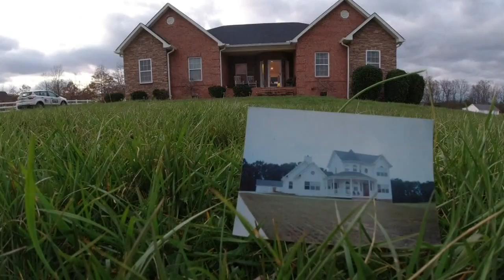Blount County couple who lost home in 2011 tornado offers sympathy for Middle TN victims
40% of people who survive natural disasters experience post traumatic stress according to research.